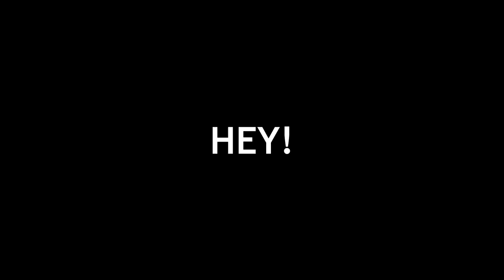I Can't Tell If PunchMadeDev Is Joking..